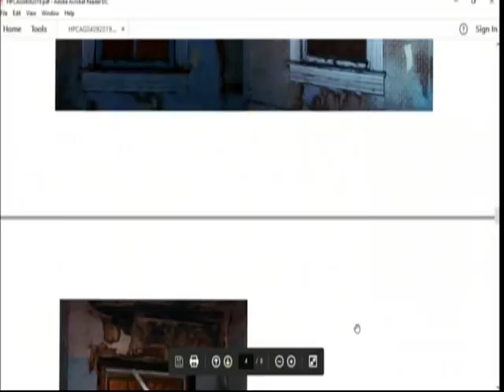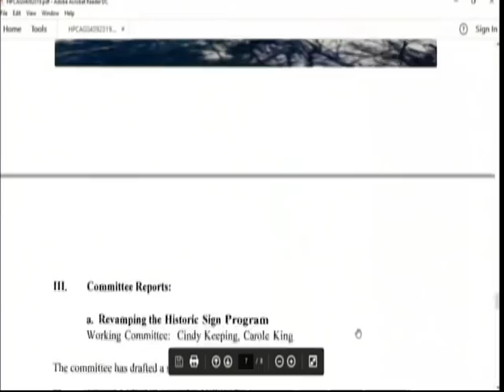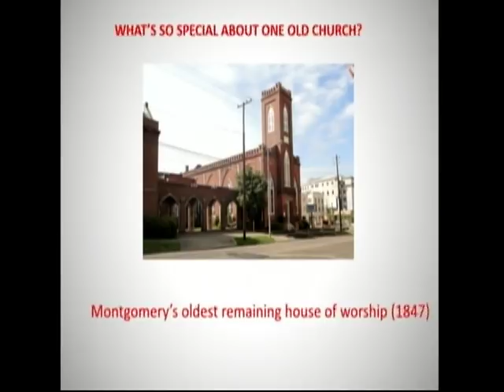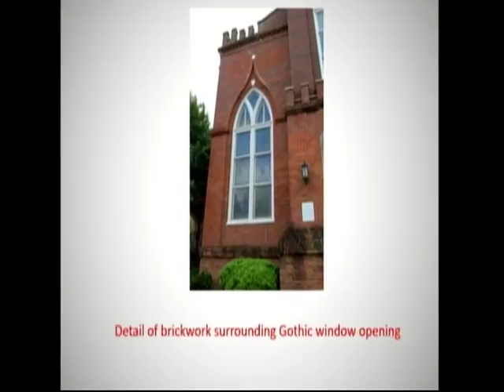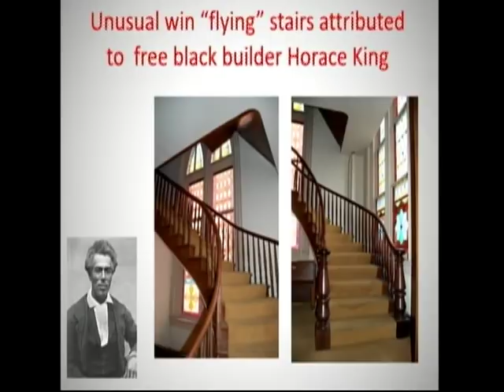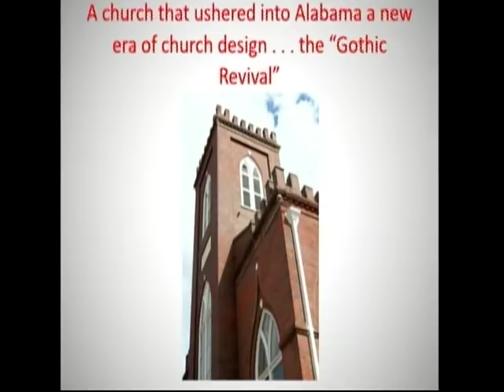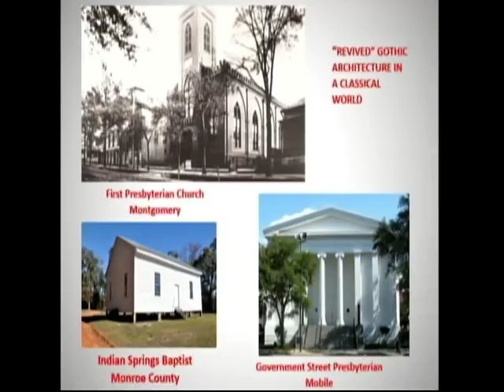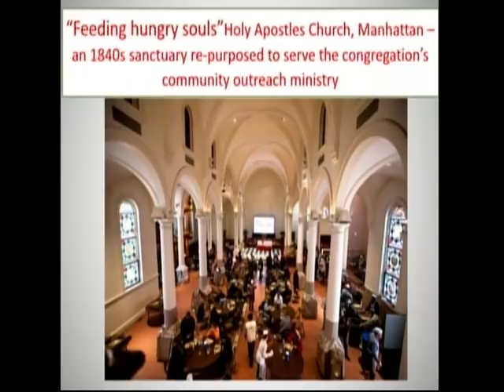Montgomery Historic Preservation Commission (4/09/19)